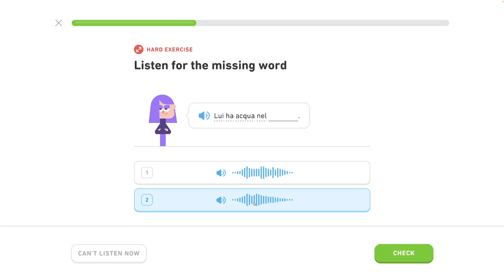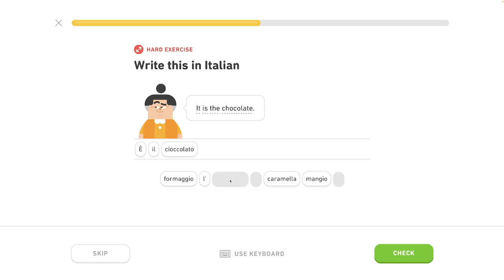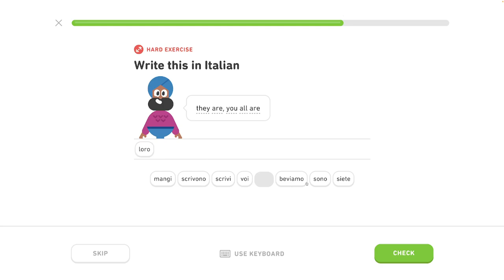🇮🇹 Celok 2 - Prispôsobený tréning 4/4 - Rozhovor o jedle - Taliansky s Yetim